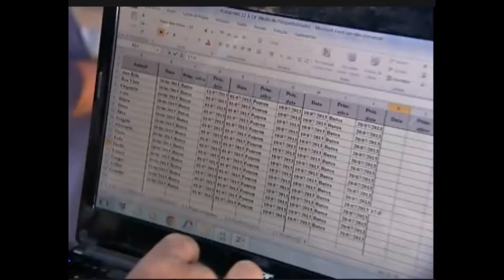Programa Globo Rural no Haras das 8 Virtudes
No ano 2013, o programa Globo Rural realizou uma matéria completa sobre a certificação de bem-estar SELA VERDE e a filmagem ocorreu no Haras das 8 Virtudes, que foi o primeiro Haras a receber a certificação no Brasil.

Na reportagem, o programa jornalístico destacou que "as práticas de bem-estar, exigência cada vez mais comum no mercado de animais criados para o abate, agora chega ao mercado de animais criados, como o cavalo."